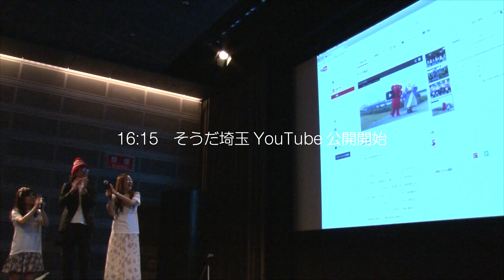【そうだ埼玉】完成披露試写会 in さいたま芸術劇場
『そうだ埼玉』公開の瞬間。
埼玉ポーズが生まれた歌『そうだ埼玉』

映画『翔んで埼玉』でも話題になった“埼玉ポーズ”が生まれた歌『そうだ埼玉』は、2014年鷺谷政明を中心に10ヶ月間かけ自主で制作された。楽曲、振り付けなど全て埼玉県出身者によるメイド・イン・埼玉。

県内企業200社に出演交渉し、最終的には46企業・団体が参加。合計837人の埼玉県民が出演。『埼玉ポーズ』は、この動画撮影時の記念写真で使われていたもので、「ダンスに出てくる振り付けで記念写真を撮ろう」というところから、『そうだ埼玉ポーズ』→『埼玉ポーズ』となった。
※『そうだ埼玉』はカラオケDAMで歌えます！

※『そうだ埼玉』制作経緯の全てが本になりました！

・『そうだ埼玉』6才児
Vo. クマ  Gt. サギ  Ba. ながちゃん  Dr. くぼっち
詞 : 6才児　曲 : サギ　歌 : 6才児

00:00 ダイジェスト
01:24 さいたまんぞう
02:23 村田綾、大野ひろみ
03:29 天下茶夜・鷺谷政明
03:56 ドキュメンタリー上映
05:32 そうだ埼玉完成版上映
07:27 UFOキャッチャーエブリデイ行田
07:50 山田うどん
08:18 行田おもてなし甲冑隊
09:07 東武動物公園トッピー君
09:47 Maki
11:24 6才児
13:07 全員でそうだ埼玉ダンス

2014年9月6日そうだ埼玉完成披露試写会
彩の国さいたま芸術劇場
後援 : 埼玉県

【そうだ埼玉 歌詞】
出かける場所を探しに行こう　そうだ埼玉

新幹線駅にとまるよ （はやぶさ・こまち）
十万石まんじゅう うまいよ （うますぎる）
大人になったら鴻巣だ （免許証ちょうだい）
何気に市の数日本一 （区切りすぎ）

だけど海だけは　海がほしい
九十九里の十八里だけもらえたなら

この町に生まれてよかったと　毎日思わないけど
嫌だと思ったこともないぜ　そうだ埼玉

そうだ　埼玉　そうだ　埼玉

浦和の駅は8種類 （全部は言えない）
少し贅沢深谷ねぎ （やさいたま）
コバトンゆるきゃら日本一 （夢見すぎ）
大宮待ち合わせ豆の木 （18時豆）

だから海だけで　海に行くだけで
旅行になる　水平線でドキドキできる

住めば都さ　知れば虜さ　それが埼玉

出かけていくのは帰る場所が　ここにあるから

千葉とは和解